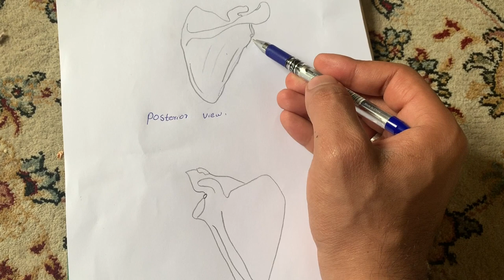Attachment of Scapula | Upper Limb | Anatomy | Dr.Zabiullah